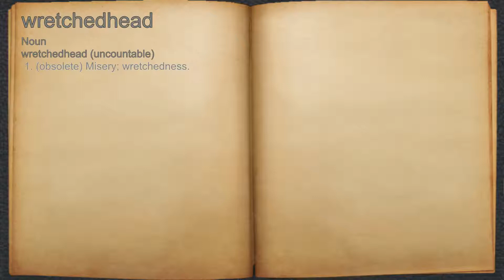What does wretchedhead mean?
A spoken definition of wretchedhead.

Intro Sound:
Typewriter - Tamskp